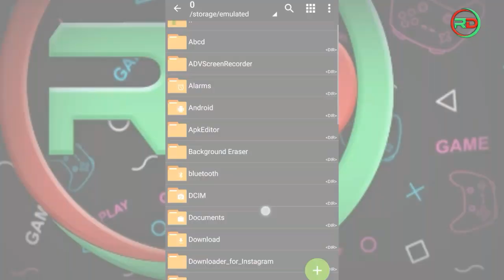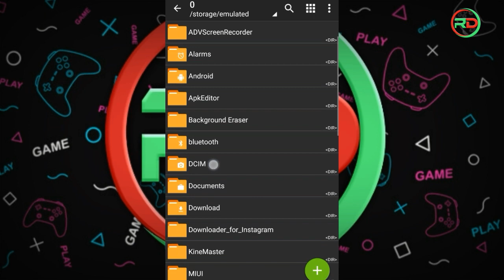FTS 23 Mobile™ - New Kits & Transfer Update 2022/23 Android Offline New Release Best Graphics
🆕 FTS 23 Mobile™ - FIFPro New Kits & Transfer Update 2022/23 Android New Release Best Graphics #2

How to install watch in full video📱
0:00 Intro
0:15 Gameplay
3:25 Menu
8:45 How to install
10:56 Outro